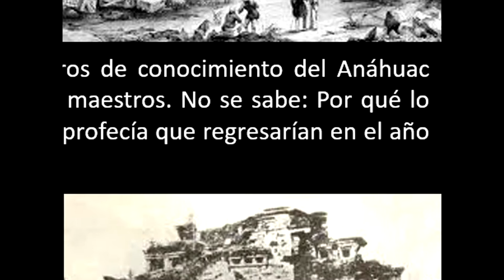132. EL SAQUEO CULTURAL DEL ANAHUAC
La cultura colonial y necolonial han tenido una actitud destructiva y una política de desvaloración de los vestigios materiales e inmateriales de la Civilización del Anáhuac. Jamás les ha interesado en su esencia y su raíz. En la Colonia la hacían pasar como hechicería y en estos dos últimos siglos de neocolonia, especialmente a partir de la mitad del siglo XX, la han usado como "atractivo turístico". Pero siempre la han mentido alejada del pueblo.